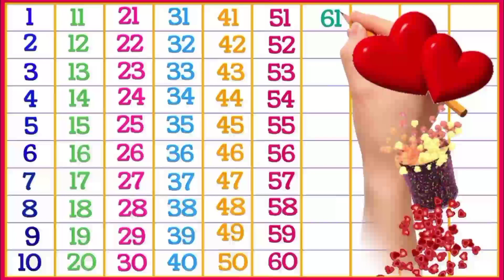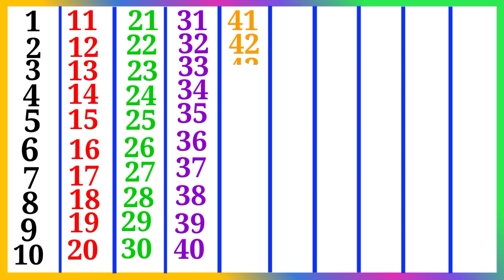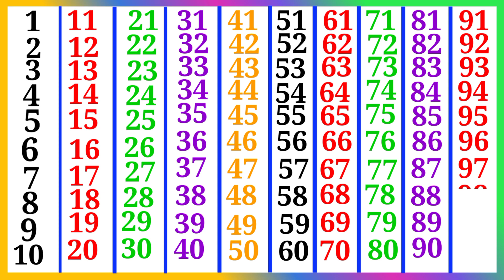1 to 100 numbers Counting | Learn to Count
1 to 100 numbers Counting | Numbers Counting 1 to 100 | Learn to Count |

about 👉 In this video kids will learn counting numbers 1 to 100

your queries 👇

Numbers counting
Counting numbers 1 to 100
Counting numbers
learn and write numbers
how to learn counting numbers
how to write numbers 1 to 100
how to learn numbers 1 to 100
1 to 100
writing numbers 1 to 100
educational video
kids learn numbers
preschool learning video
numbers song
123 numbers counting
a for Apple B for Ball
learn alphabet